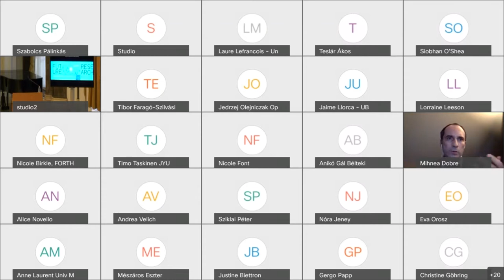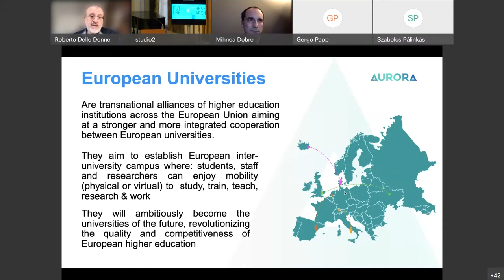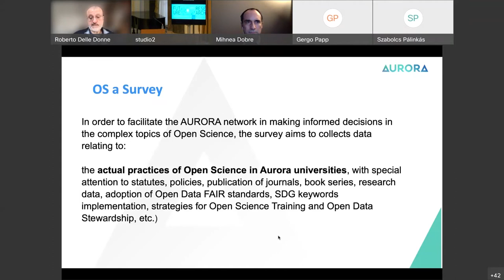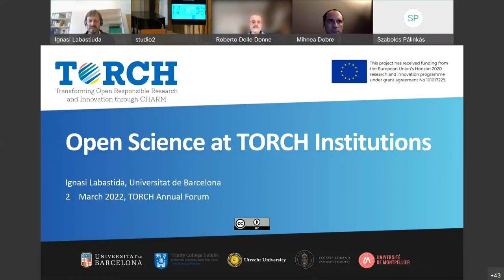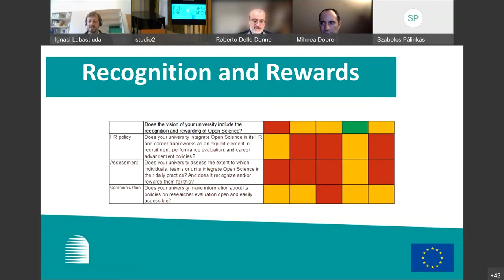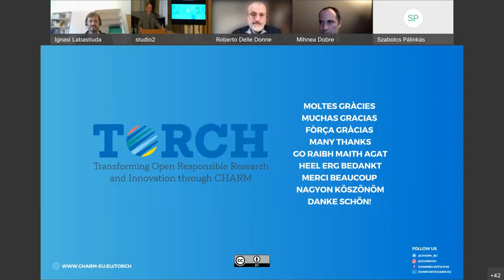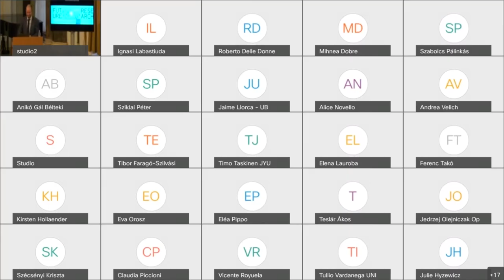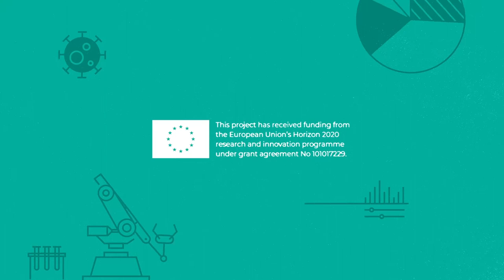TORCH Annual Forum 2022 | Afternoon Sessions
Under the topic 'Sustainability in a (post?) pandemic world: asking the right question on the role of Universities in R&I today' the TORCH Annual Forum was a unique opportunity for participants to reflect and discuss the role of Universities and society in R&I today. The event will bring together various European Universities alliances to discuss about trends and challenges in
R&I.

At this video you will be able to watch the following afternoon sessions:

Panel session | Open Science:
In this panel, three alliances, CIVIS, AURORA and CHARM-EU, introduced the Open Science practices and plans of their current SWAF projects.
Ignasi Labastida. TORCH (CHARM-EU). CRAI Research Unit. University of Barcelona
Roberto delle Donna. Work Package leader for Open Science in AURORA RI (AURORA)

Closing words by Prof. Dr. Joan Guàrdia Olmos. Rector. University of Barcelona (TORCH Coordinator)